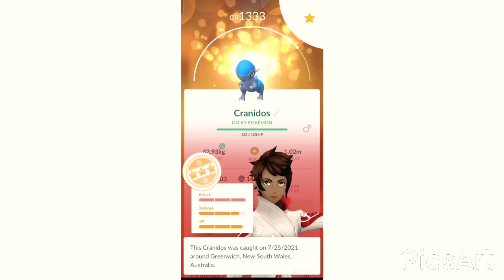✨ Lucky Cranidos ✨! Pokemon Go! Lucky Trade!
all images and names owned and trademarked by Nintendo, ninantic, the pokemon company.